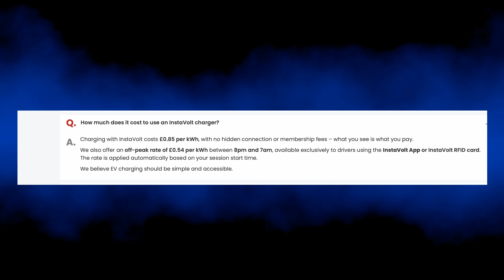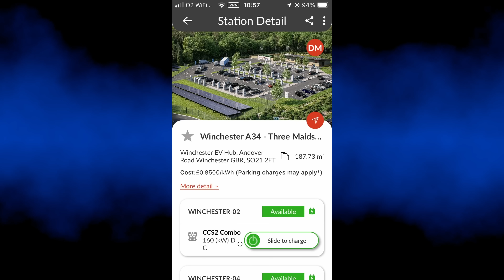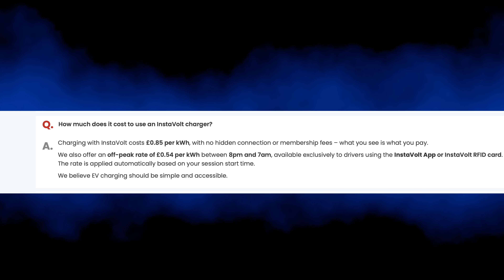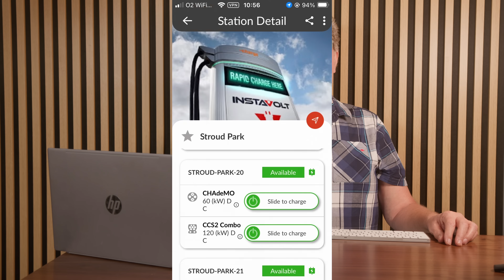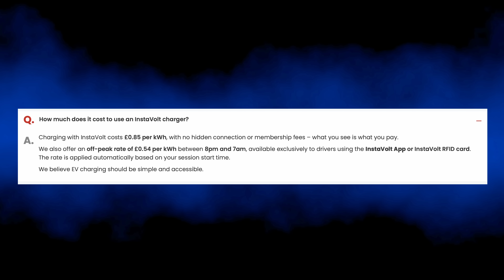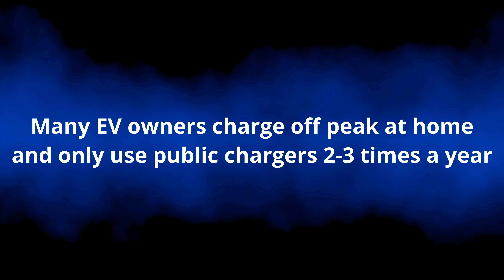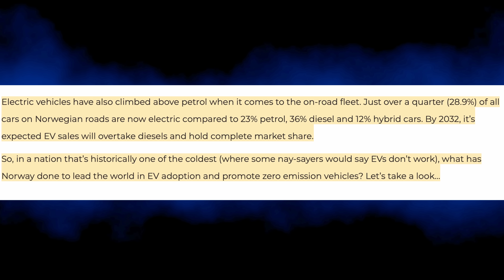Why Off-Peak Charging is the Future of EVs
As the world shifts towards electric vehicles, one crucial aspect of EV adoption is often overlooked: off-peak charging. With peak demand on the rise, it's essential to rethink our approach to EV infrastructure. In this video, we explore why off-peak charging is the future of EVs and how it can help alleviate pressure on the grid. By harnessing the power of off-peak hours, we can accelerate EV adoption and create a more sustainable transportation system. Learn how this innovative approach can revolutionise the way we charge our electric vehicles and pave the way for a cleaner, greener future.

Legend Plus:
Darren Pain

VIP:
SFJW
richard evans
Alan Depledge
Mr Geoffrey A Peters
P R Jennings
David
UKDiver
mark shaw
Paul Hetherington
Doug Edworthy
Stephen Rail
Brian Evans
Mac McCarthy
Tom Oliver
Shaun C
Marcus
Adam Jackson
Julie Marriott
Brendan McHale
Catrin Hubbarde
Rachael McLoughlin
Stephen Bagwell
Ray Daly
Charles Siddons
Peter Hartland
Barry rathbone Ledsom
Michael W
Stuart Joscelyne
phil rundle
Graham Russell
Jason Herrick
Gary Heavens
Tom Davison

Supporter:
Michael Hainsworth
Alan Henry
John Ham
Malcolm Phillips
Ruairi McElhone
Andy Hamilton
Peter Lawrence
David kramrisch
Nicholas Campbell
Alan Williams
Kim Edwards

YouTube Super Thanks:
geoffpeters8843
brettkemmerer1310
leesmart1971
michaelketley1252
ballathiam9486
esa4aus
stephenappleby7897
cjsa9253
Joe-lb8qn
rayd332
StanDMan01
Mora41
68smurfin
1973Hog
mortenvollaug6530
pdrpdrvolvo
PWStableford
rectusmh
TomAtkins1912
colinharvey1049